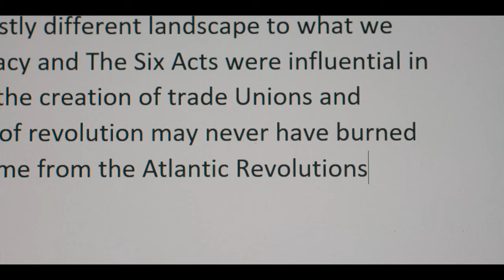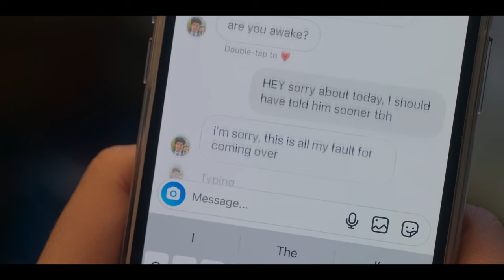Caught Kissing and Awkward Dates | Heartstopper s2ep3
We survive the awkward date; Charlie gets away with his late homework, and Nick has more issues.

➡️ If you want to see videos at least 24 hours early and get exclusive content, check it out